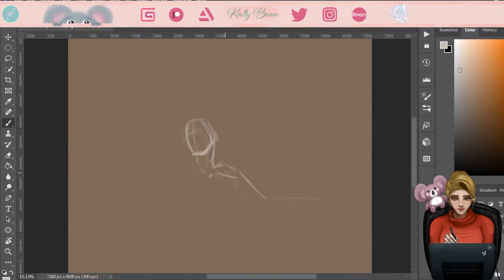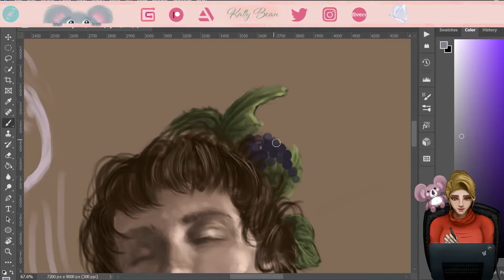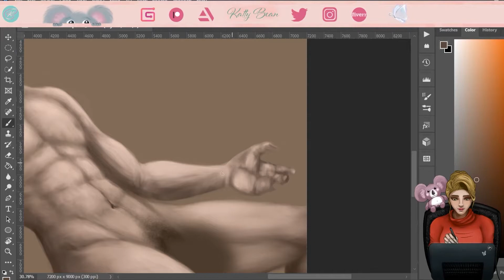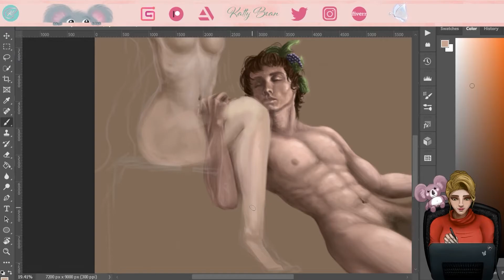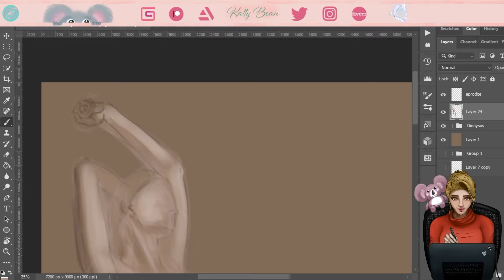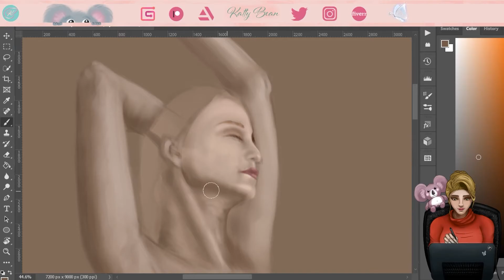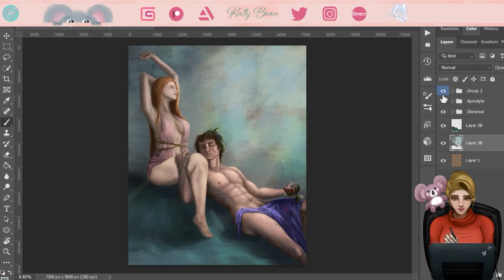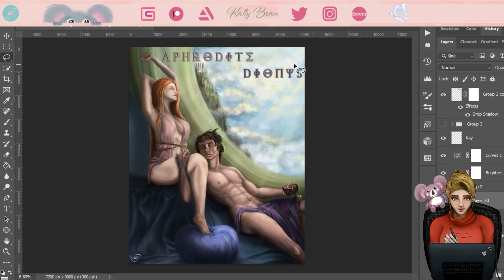November Patreon Speed Paint, Aphrodite and Dionysus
Speedpaint process of one of the pieces for November 2021 Patreon rewards.
This month I created two pieces with Ancient Greek Gods.
High resolution final piece with variants are in my Patreon rewards.
Music credits